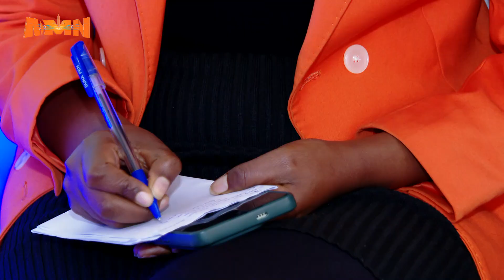RAAWWII IJAARSA PIROJAKTOOTAA N/OROMIYAA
AMN Waxabajjii 10, 2016